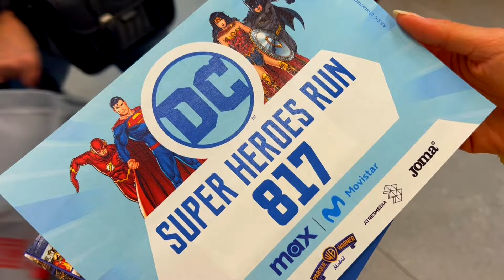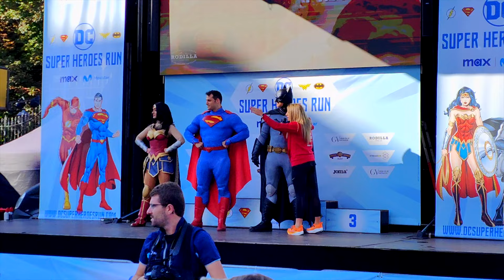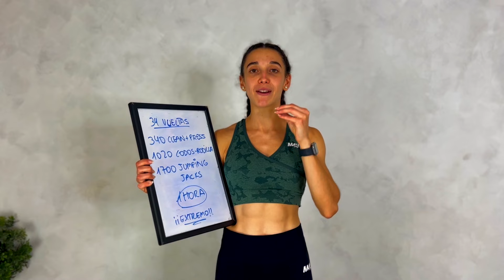🏃‍♀️ CORRE CONMIGO la DC SUPER HEROES RUN 🦸🏻‍♀️ | 5,5KM en 25:42' ⏱️ *EXPERIENCIA TOP*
Bienvenidos a un nuevo vídeo familia!!! 💜

Domingo 13 de octubre, ahora. sí que sí, PRIMERA CARRERA oficial post lesión SUPERADA!!!
Aunque solo fueron 5,5km fue una distancia perfecta para apretar el ritmo y ver hasta dónde era capaz de llegar al cuerpo. Como se suele decir, las carreras cortas son más agónicas que una tirada larga, ya que te exiges más para intentar hacer marcas personales.
✨Si quieres mejorar tus hábitos, encontrar TU equilibrio y tener un cuerpo sano que te permita lograr cualquier objetivo que te propongas (correr, saltar, nadar, cuidarte...) puedo ayudarte a hacerlo…👇

🙋🏻‍♀️ Soy Ruth Estudillo y te asesoraré y acompañaré en el camino hacia lograr la MEJOR VERSIÓN de ti mismx. Me encargaré de diseñar y trazar el mejor plan de acción que te ayude a lograr todos tus objetivos sean cuales sean.